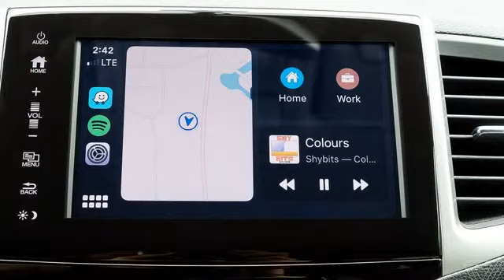News Feb 6th 2020 4:05 am Gears Diablo Billie Eilish's Apple’s ‘CarKey’ your with iPhone L ...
Youtube.com \r\n The Verge \n Gamespot.com \n Youtube.com The Next Web Mobilesyrup.com Scmp.com Gizmodo.com Youtube.com Powered by NewsApi.org